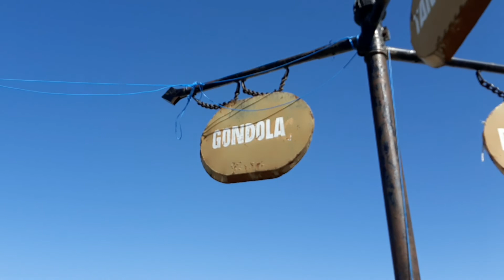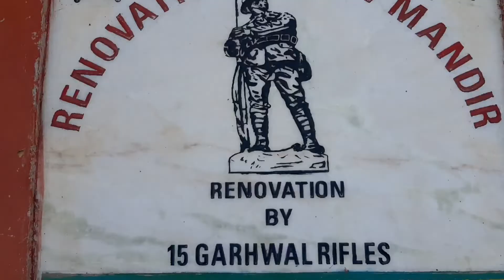Gulmarg tour || travel vlog || kashmir series || bengali blogger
Hellow everyone am Debalina... From Debalina's vlog..🤩

Today am shareing with you a new blog.. Hope you will like this video.

Enjoy the day with me.. and must share your valuable comments in the comment box below..

This channel was a bengali blogging channel.. where am entertain you people with my uncut lifestyle, fashion, travel, cooking, hobbies shareing...

THAT'S why channel name is debalina's vlog.. 😍

This channel all video language is bengali. & am from Kolkata. 🤩

This video's have my daily morning to night lifestyle, some nature clippings, & all the entire day.. which I do... this related content ... for all of you guys 😉🥰

Cheers me up for a new beginning and crate a new family 😍❤